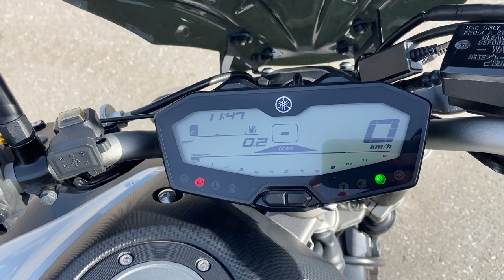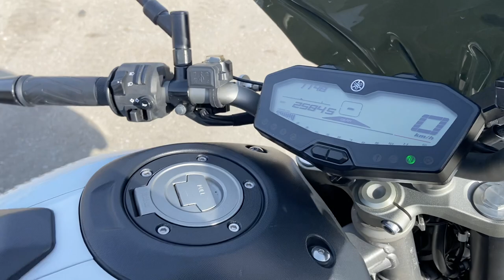No. B10382 YAMAHA MT-07